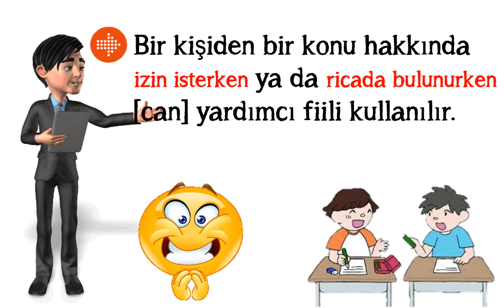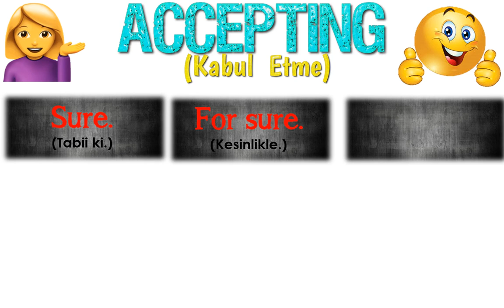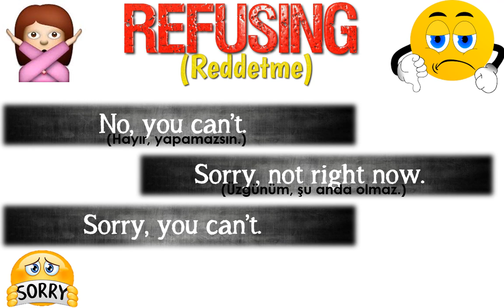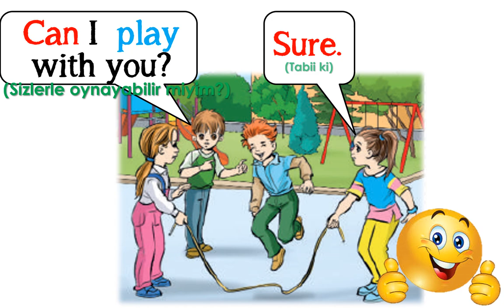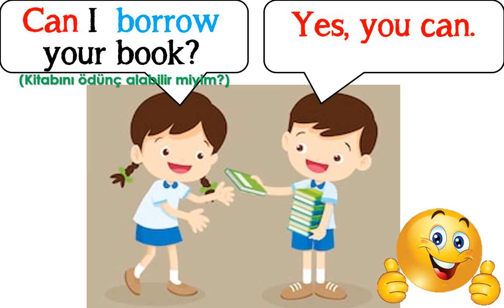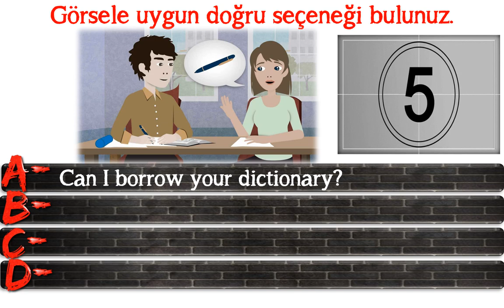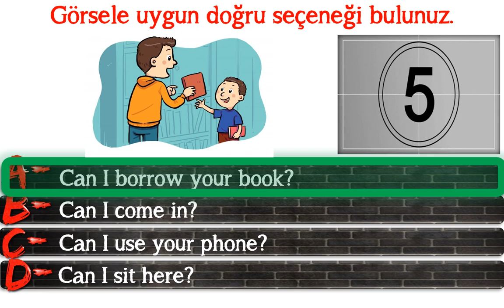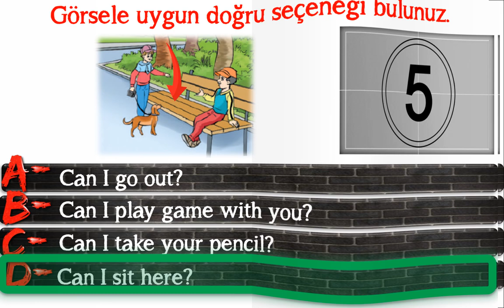5. SINIF İNGİLİZCE DERSİ 7. ÜNİTE PARTY TIME - [Asking For Permission] [Can I ....?] (İzin İsteme)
5. SINIF İNGİLİZCE DERSİ 7. ÜNİTE PARTY TIME - [Asking For Permission] [Can I .?] (İzin İsteme)

Bu videomuzda 5. Sınıf İngilizce Dersi 7. Ünite kapsamında yer alan Asking For Permission yani 'İzin İsteme' konusunu ele aldık. İngilizcede bir kişiden bir konu hakkında izin isterken [can] yardımcı fiili kullanılır.  Konuyla ilgili tüm açıklamalar, örnek cümleler ve alıştırmalar videoda.